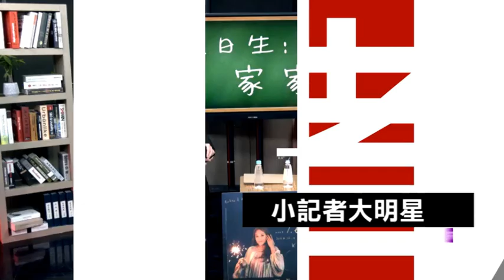包偉銘「跑！向前跑」熱力四射 陽帆「揚帆」網讚：實力依舊｜超級夜總會｜三立娛樂星聞